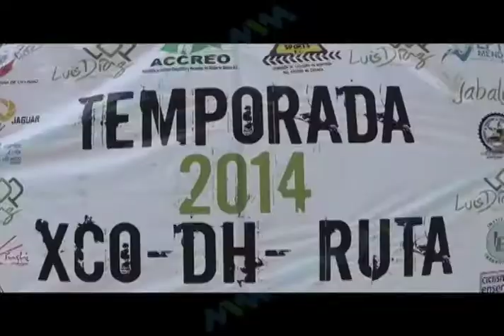MVM Deportes 20 de Octubre parte 1